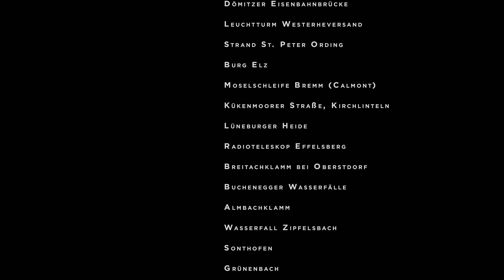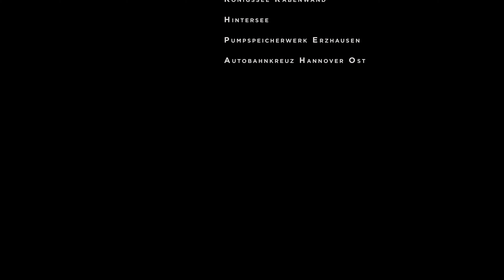Photos - Movies - 2020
Fotos und Filme aus dem Jahr 2020 hergestellt mit:
an folgenden Locations:
Rosdorf
Naturschutzgebiet Hoher Meißner
Stadtfriedhof Göttingen
Marzhausen
Schloss Rothestein
Bilzingsleben
Monschau
Könl Hohenzollernbrücke
Bahnhof Halle (Saale) Gbf
Ignatz-Bubis-Brücke Frankfurt
Köhlbrandbrücke Hamburg
Dömitzer Eisenbahnbrücke
Leuchtturm Westerheversand
Strand St. Peter Ording
Burg Elz
Moselschleife Bremm (Calmont)
Kükenmoorer Straße, Kirchlinteln
Lüneburger Heide
Radioteleskop Effelsberg
Breitachklamm bei Oberstdorf
Buchenegger Wasserfälle
Almbachklamm
Wasserfall Zipfelsbach
Sonthofen
Grünenbach
Lechfall Füssen im Allgäu
Königssee Rabenwand
Hintersee
Pumpspeicherwerk Erzhausen
Autobahnkreuz Hannover Ost